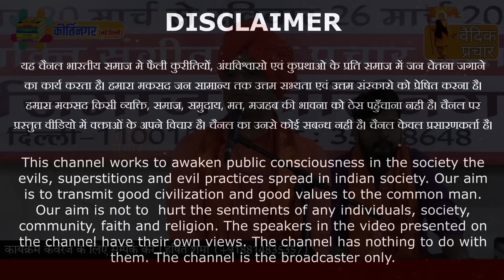मृत्यु मिलेगी जल्द अगर तुम भी ये सब करते हो BY Swami Sampurnanand Saraswati Ji / Vaidik Prachar